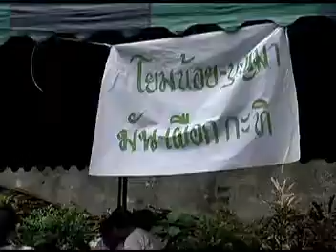ช่องttvnewsonline เกาะติดคลิปVDOสำคัญและคลิปเหตุการปัจุบันได้ทุกวันและเวลา ทางช่องttvnewsonline